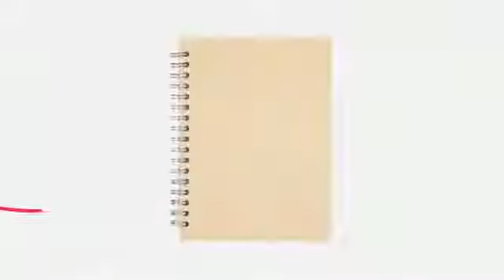Uni POSCA, acrylmarkers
POSCA kan op alle soorten stoffen worden toegepast en is bestand tegen wassen zodra het gestreken is. Van katoen tot zijde, van linnen tot skai. Uiteraard is het ook mogelijk om deze verfstiften op andere ondergronden te gebruiken zoals grof leer, canvas en zelfs kaarsvet of eierschalen. Daarnaast werkt het ook op hout, glas, plastic, papier/karton, keramiek, porselein en dergelijke.

Bron: Posca